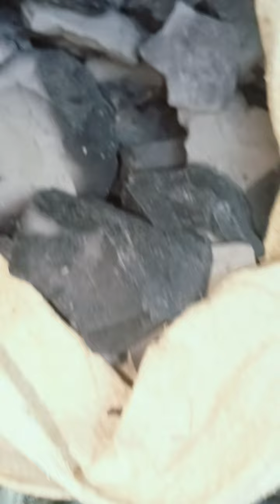New clay//Best in taste// most selling and demanding Nakumet